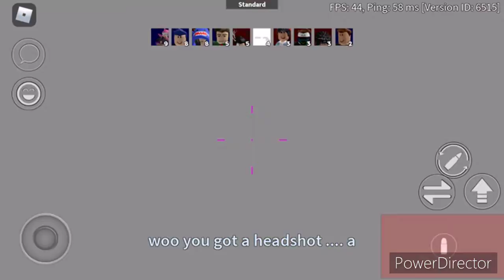E. Arsenal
E bois E ima make a E clan on roblox E